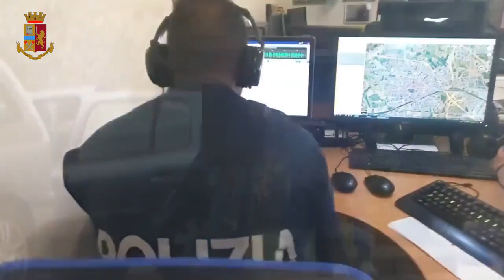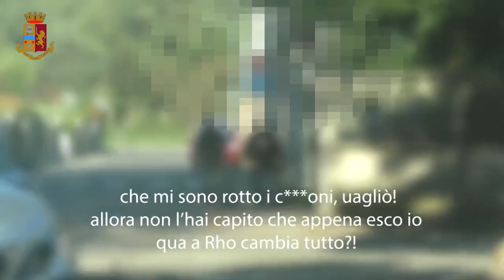Operazione VICO RAUDO: 'ndrangheta a Rho, la Polizia di Stato arresta 49 persone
La Polizia di Stato, coordinata dalla Procura della Repubblica - Direzione Distrettuale Antimafia di Milano, sta eseguendo 49 misure cautelari per associazione a delinquere di stampo mafioso, traffico di sostanze stupefacenti, estorsione, minacce, violenza privata, incendio, detenzione e porto illegale di armi aggravati dal metodo e dalla finalità mafiosa nonché per il reato di intestazione fittizia di beni.